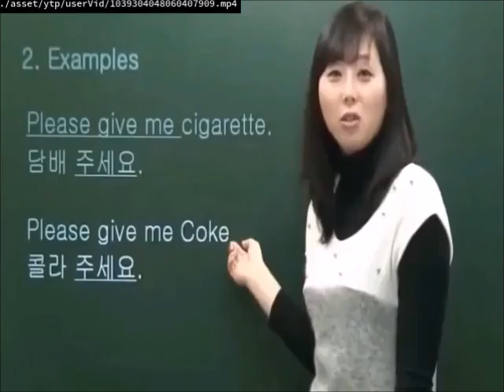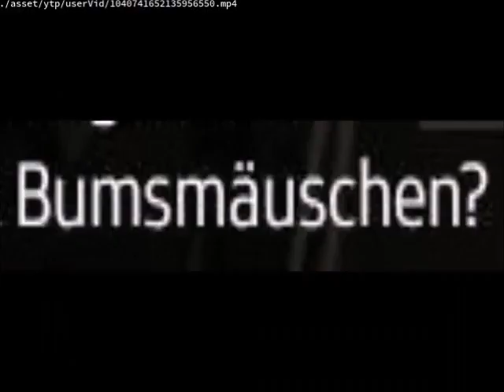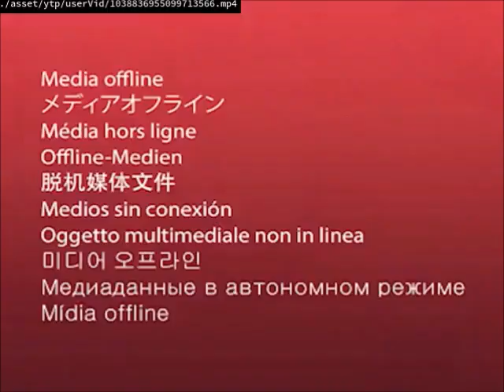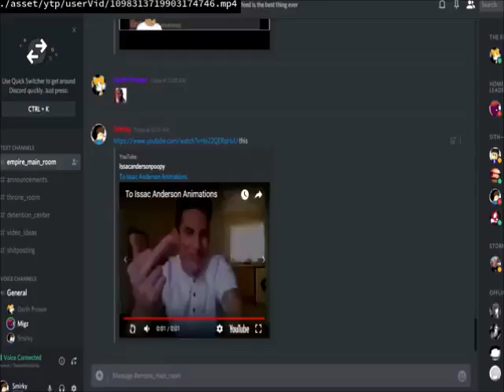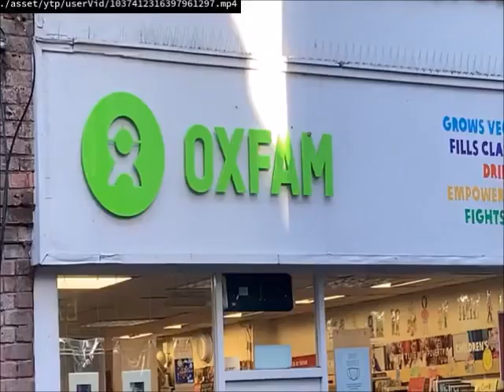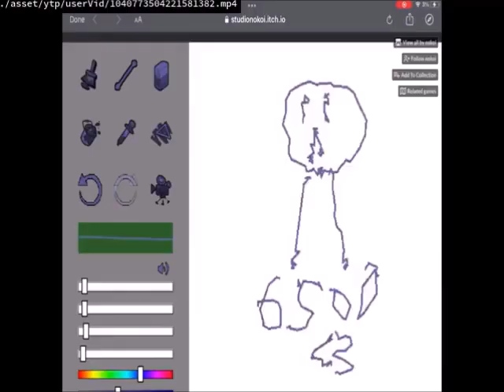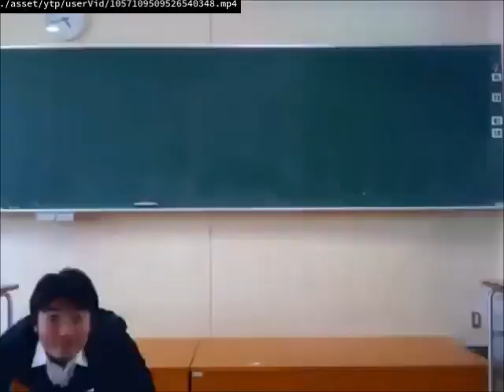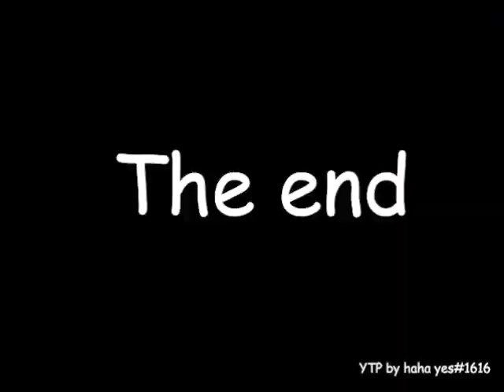GREECE YTP Compilation #2